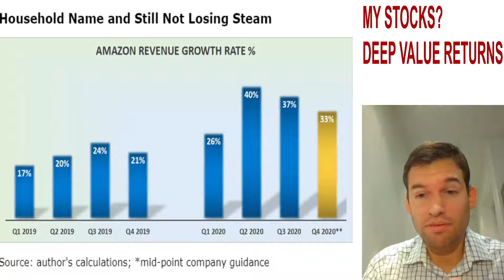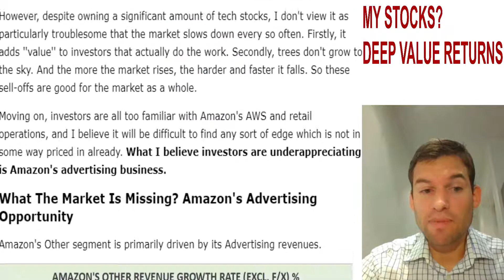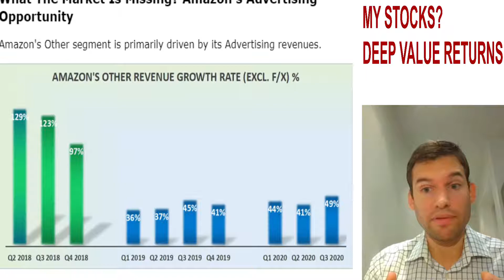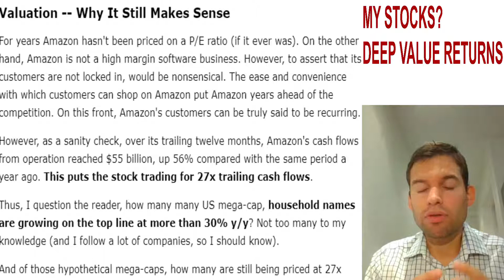Amazon (AMZN) Is Still UNDERVALUED, Its ADVERTISING Business Is Very Attractive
Amazon's top-line continues to plow ahead, with more than 30% top-line guidance for the key holiday season ahead. Putting a spotlight on Amazon's advertising business and why investors are not fully appreciating this revenue stream. Investors are only asked to pay 27x trailing cash flows for Amazon, despite its strong top-line growth prospects.

Nothing in this video should be taken as advice.